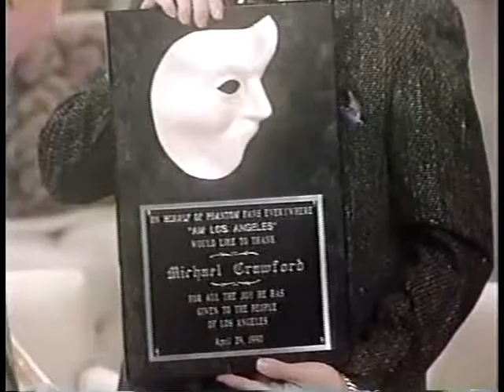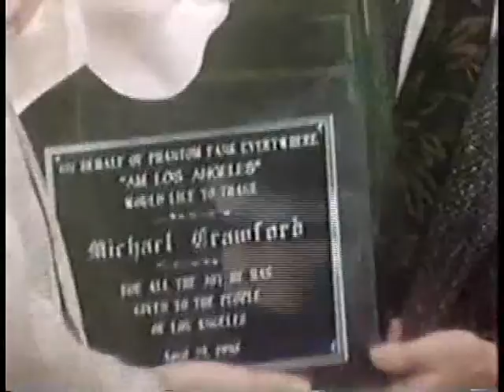Michael Crawford interview on LA Breakfast TV - 1990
Michael talks about his final upcoming performance in Phantom in LA - 1990